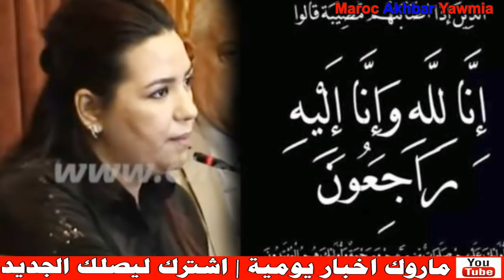رحيل الصحفية أسماء حلاوي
Artiste : __url_artiste__